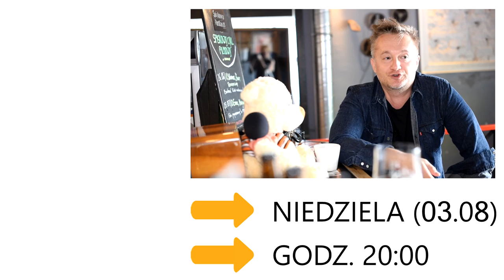MIKOŁAJ CIEŚLAK vel MARIUSZ BŁASZCZAK (Ucho Prezesa) w Telewizji PUBlicznej - zwiastun I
💼 Serialowy Mariusz, a na codzień Mikołaj Cieślak, opowie nam o: 👂 Uchu Prezesa,
🍺 alkoholowych wybrykach,
🍻 i pijackich rozmowach oraz...?

Zapraszamy na I odcinek już w niedzielę 3 września!💣💣💣

Na 😈 piwo i 😇 kawę, zaprosili Piotrek Sawczuk i Paweł Jawor 🤘